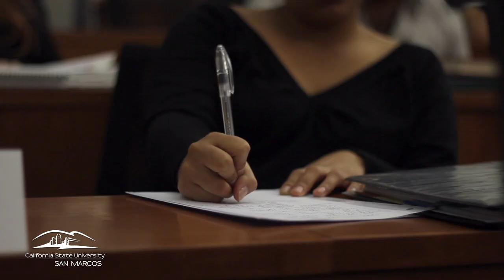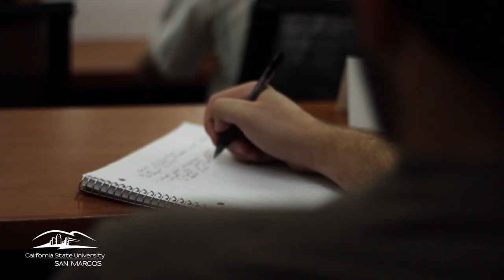Panel Discussion - Why Everyone Should Have a Mentor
Human Resources experts have a Q&A session themed around "What Your Employer Won't Tell You." In this excerpt, they focus on the importance of pursuing a mentor to become an expert in your field at "In the Executive's Chair" -- an open course at CSUSM that invites the community and business students to hear valuable advice from business leaders.

"In the Executive's Chair" is a series hosted by the College of Business Administration at CSUSM, featuring weekly talks by top executives and CEO's. The series is free and open to the public.